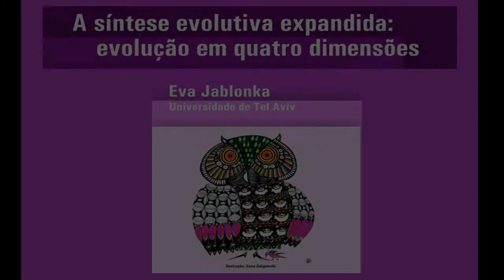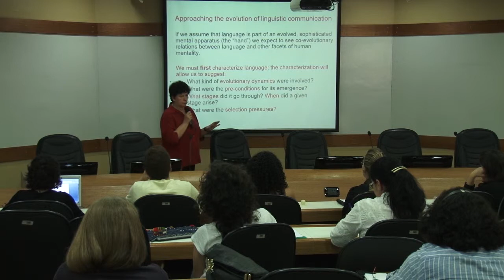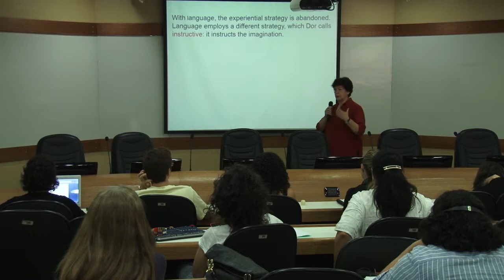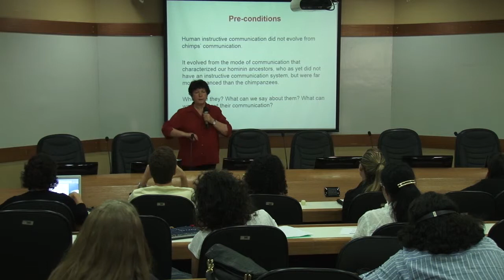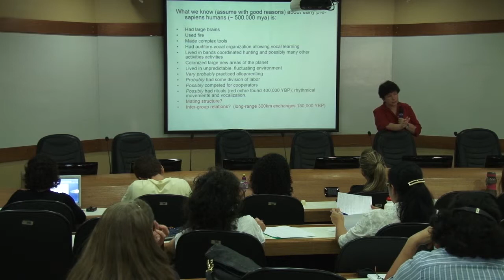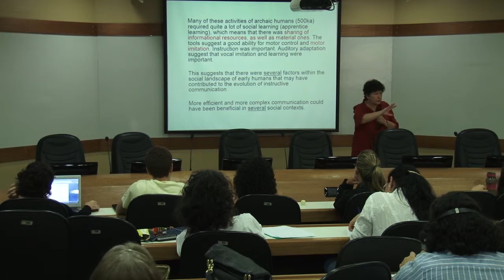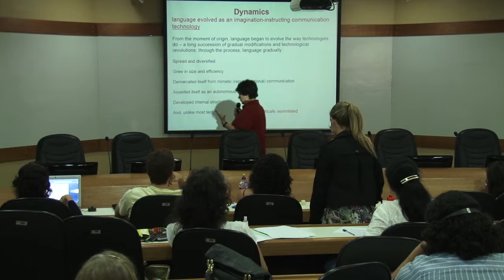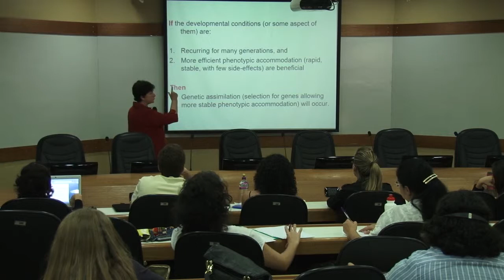Curso A síntese evolutiva expandida: evolução em quatro dimensões 3 de outubro parte 3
A dimensão simbólica: evolução cultural humana e epigenética cultural /  A evolução da linguagem humana

Professora Eva Jablonka, do Instituto Cohn para História e Filosofia das Ciências e Ideias, da Universidade de Tel Aviv, em Israel.